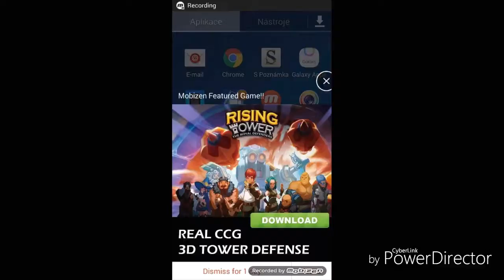První rok na YouTube- speciální video